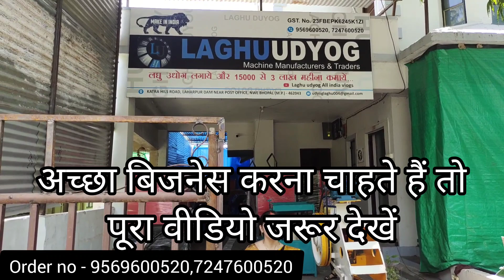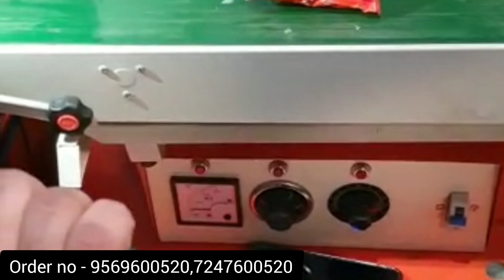1घंटे में पिसाई 400Kg ✅ India Best PULVERIZER Flour Mill Aata chaki 20Ho Machine 📞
Address : Katara hills road laharpur near post office bhopal

नमस्कार दोस्तों 🙏 स्वागत करते हैं हमारी वीडियो में दोस्तों आज आप को दिखाने वाले हैं एक कमाल की आटा चक्की जिसकी इतिहास में पहली बार खोज हुई है और दोस्तों यह आटा चक्की आपका समय पैसा और बिजली भी बचाती है आपको हर तरीके के फायदा देती है और खर्चा भी ना मात्र करवाती है तो दोस्तों पूरी जानकारी देंगे वीडियो को पूरा देखें धन्यवाद | ♥️